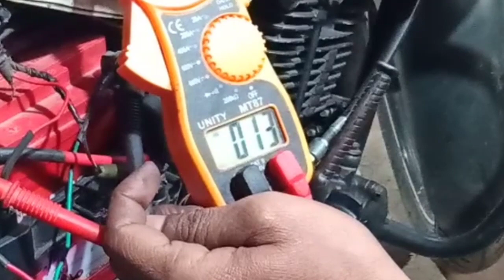Apache stator coil short circuit..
stator coil short circuit
magnet coil